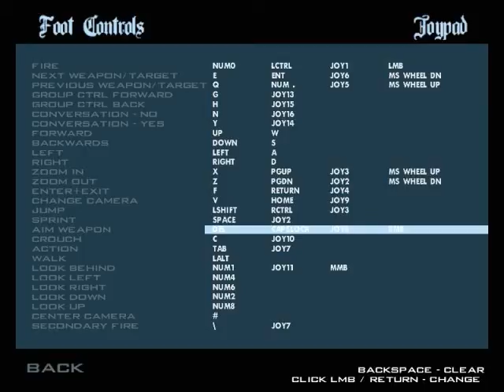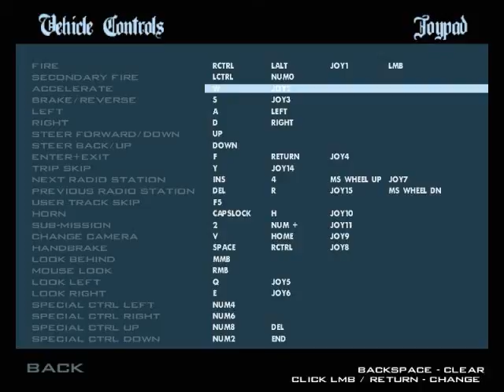Gta San Andreas ep 1 pixalated people